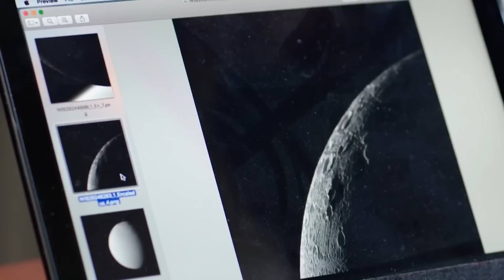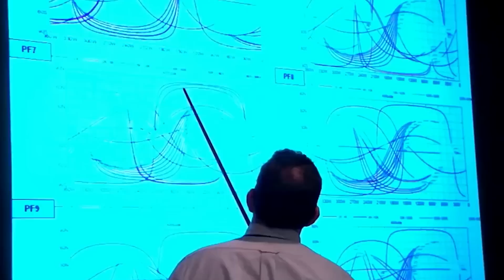NASA Reveals Something Strange Is Happening On Saturn! (Real Images)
Breathtaking new worlds where methane rivers flow into a methane sea and where jets of ice and gas are blasting material into space from a liquid water ocean that might contain the building blocks for life were revealed to us by NASA's Cassini spacecraft over the course of more than ten years.

The genuine wonders of Saturn, a massive world governed by violent storms and subtle gravitational harmonies, were made clear by Cassini in amazing detail. It shed light on the planet and its rings in startling clarity, discovered liquid everywhere, and rekindled the notion that alien life not only exists but might be nearby.